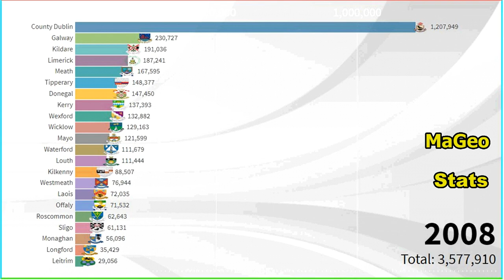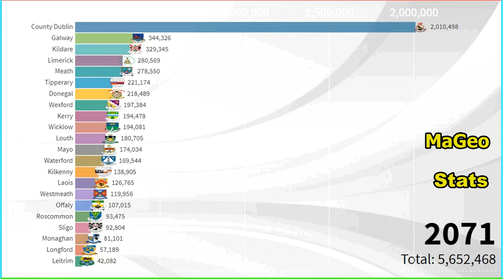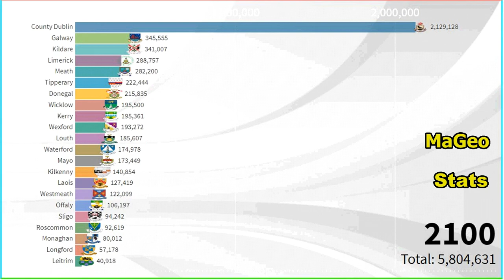Irish Counties by Population(1990- 2100) Ireland - Contaetha na hÉireann de réir Daonra